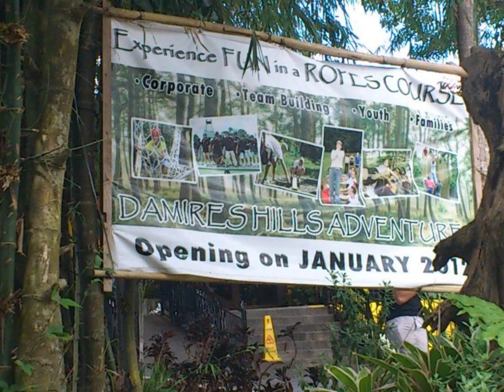Domino - Jessie J.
Teamwork: Simply stated, it is less me and more WE!